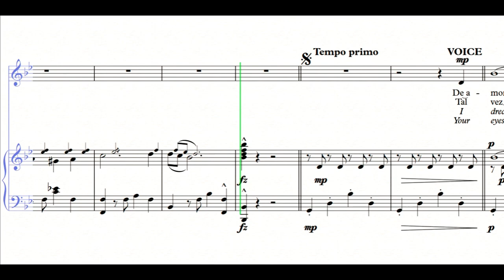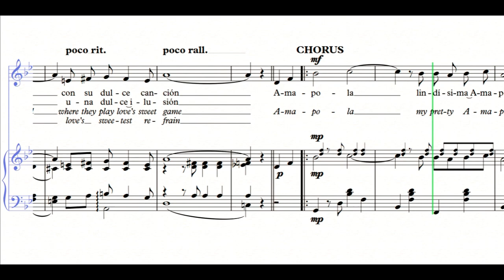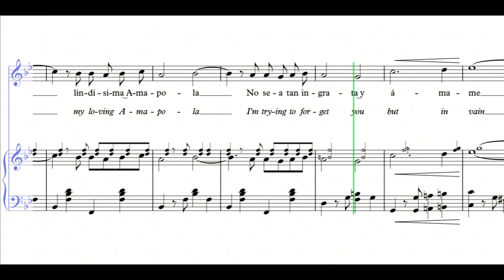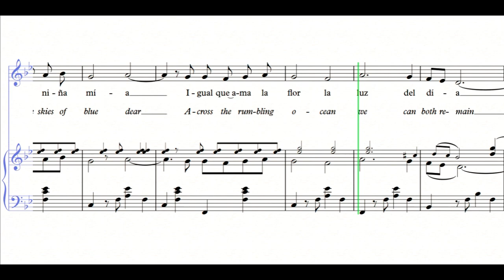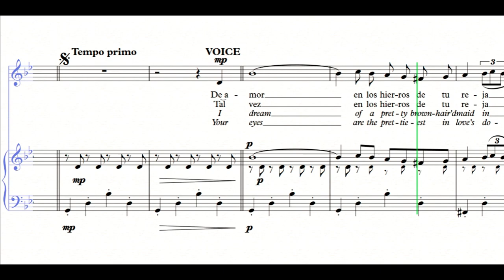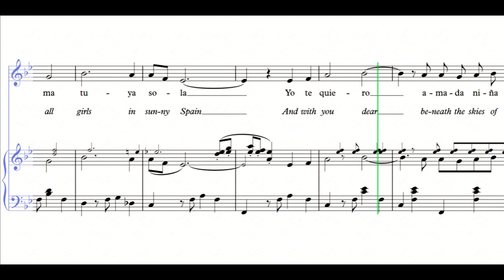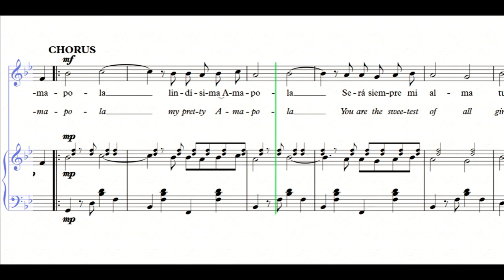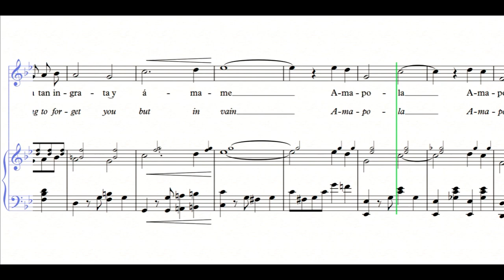Amapola - Gm - José María Lacalle García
Composer & librettist: José María Lacalle García (November 17, 1859 - June 11, 1937)